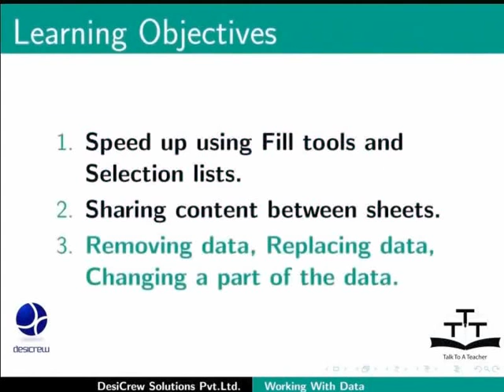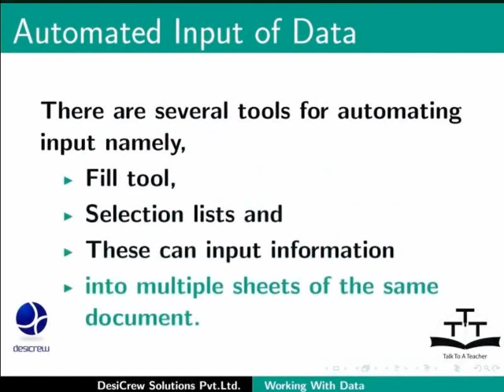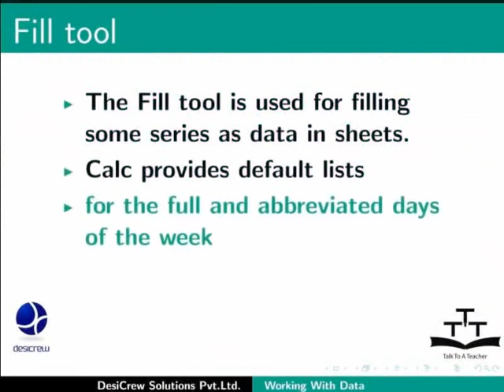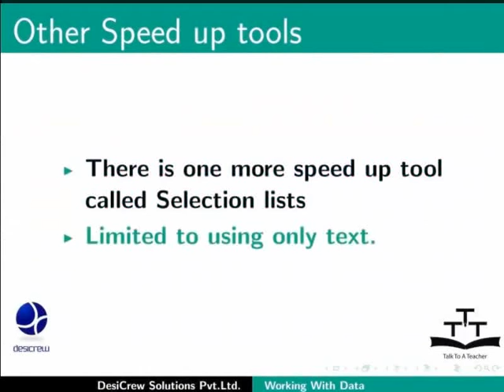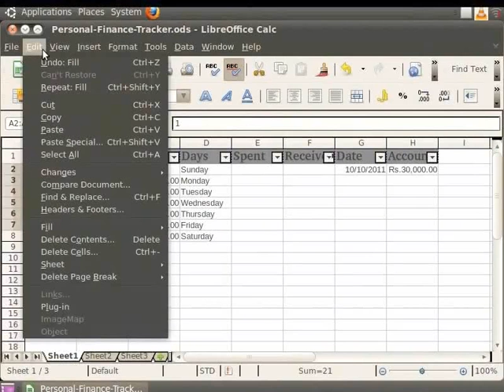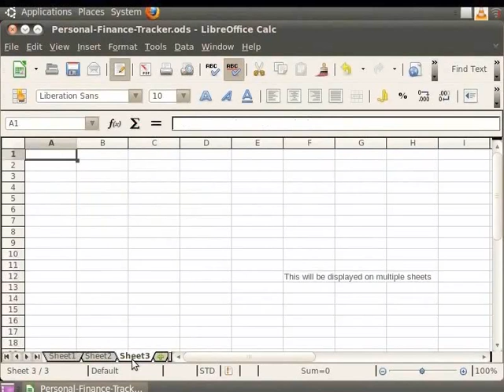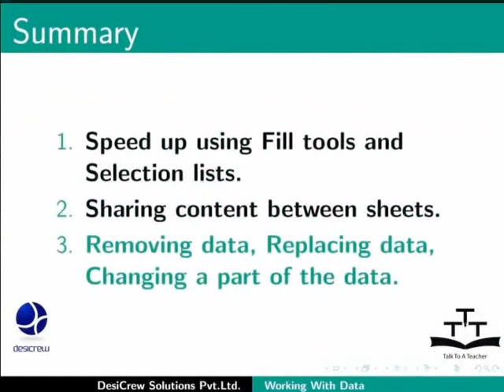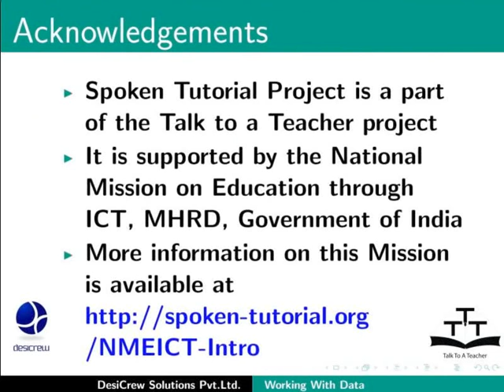Working with data - Urdu